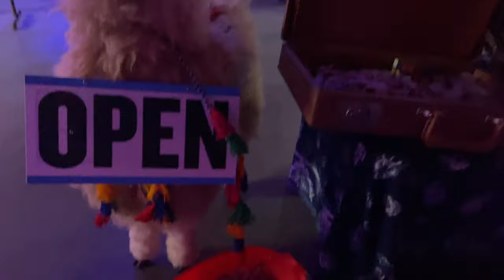CLEVELAND VLOG: WAREHOUSE RAVE!!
Come along with us to our first rave in the Cleveland scene!